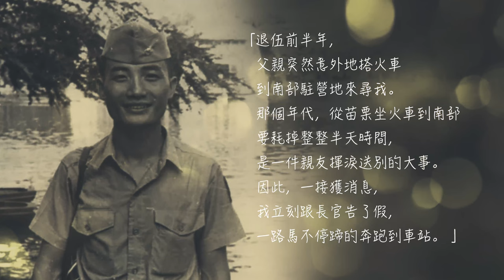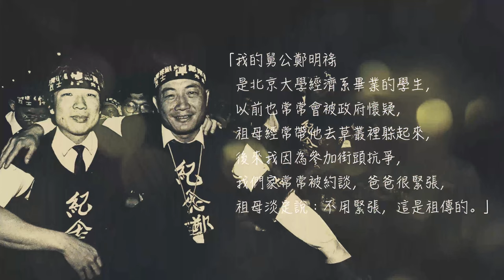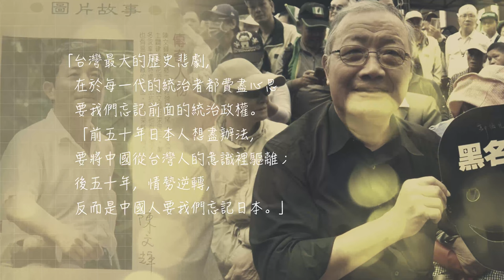陳文輝-火炎山上的鐵漢柔情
懷念華陶窯窯主-陳文輝（1943年9月26日—2023年12月14日）